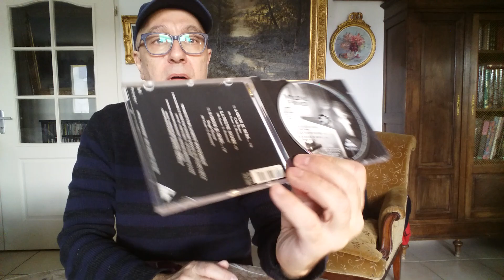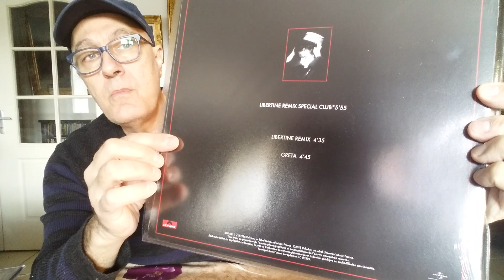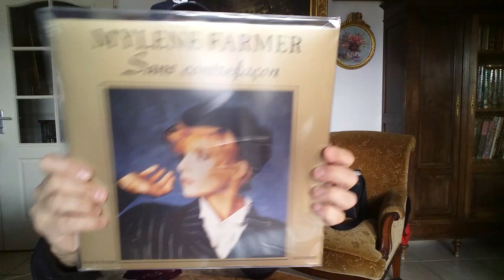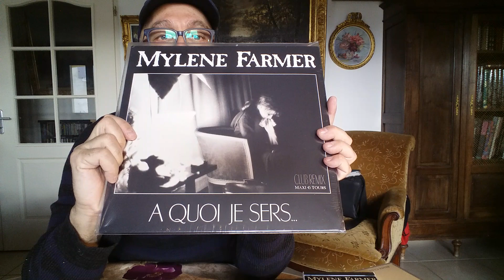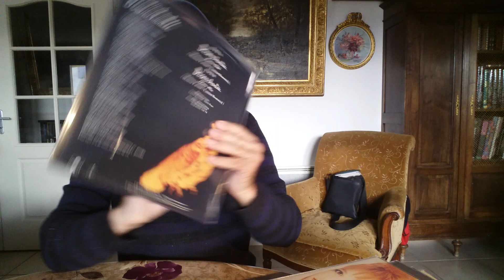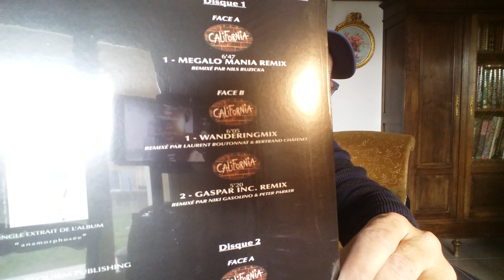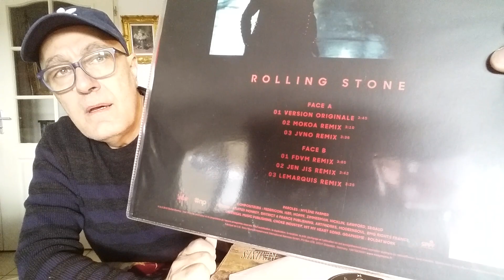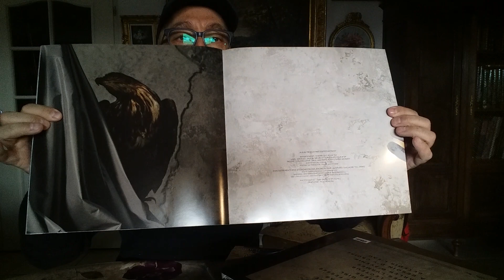Mylène FARMER Spécial 2019 Disques Vinyles Couleur Désobéissance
Une discographie en disques vinyles de Mylène FARMER, avec des rééditions récentes et en couleur, concernant les années 1985 à 2018, ainsi que son dernier album 2018, "Désobéissance" !